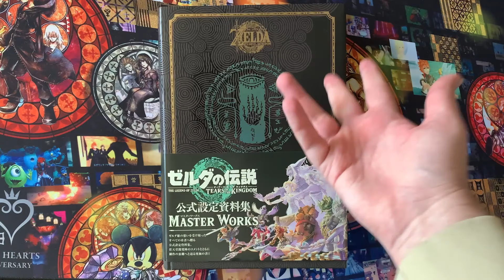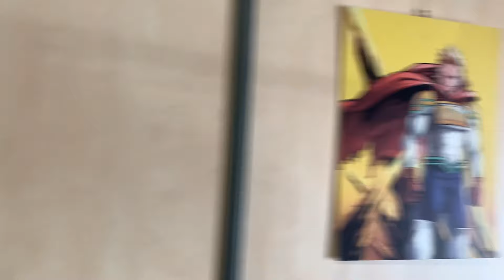Souvenirs d'Animasia 2024 : la fin de mon règne (de terreur)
Ou comment mon règne de terreur a définitivement pris fin ce week-end...

Pour admirer les merveilleux dessins de Psicoyote, qui a fait les différents avatars de Red et les croquis préparatoires pour le modèle 3D